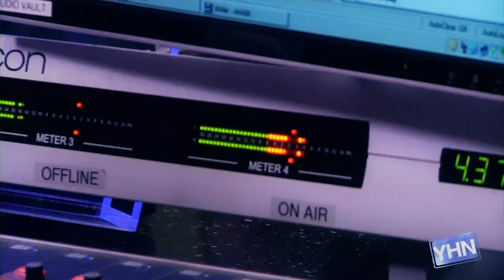Shane Harper Jams at Radio Disney! - SPECIAL PROGRAMMING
Young Hollywood heads to Radio Disney where we catch up with "Good Luck Charlie" star Shane Harper! Besides performing his single "Dancing in the Rain" live, Shane tells us about his creative process, shares some crazy stories from the road with tourmates Grayson Chance and Cody Simpson, and reveals his band's delicious post-show ritual! He even shows us a little of his martial arts moves! Hosted by Nikki Novak.